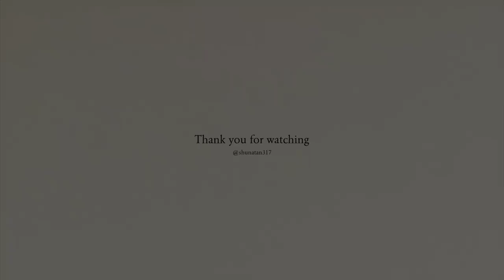【LOOKBOOK】視聴者さんにGWの予定聞いて勝手にコーデ組んでみた！全10コーデ！| 2023年 前編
今回は少し久しぶりのLOOKBOOKです🩵
去年好評だったので
今年もやっちゃいました勝手にLOOKBOOK😂🫶🏼
みんなの予定見てたら私もお出かけ
したくなった〜！！🥹🚗
今年のGWも楽しもうね💛🤝🏼
そして答えてくれた方々ありがとうございました🥰🩷

0:00 オープニング

0:04 LOOK1

1:16 LOOK2

2:27 LOOK3

3:45 LOOK4

4:59 LOOK5

6:36 LOO6

8:06 LOOK7

9:39 LOOK8

11:08 LOOK9

12:35 LOOK10

14:13 エンディング